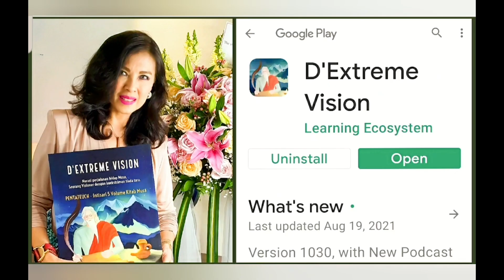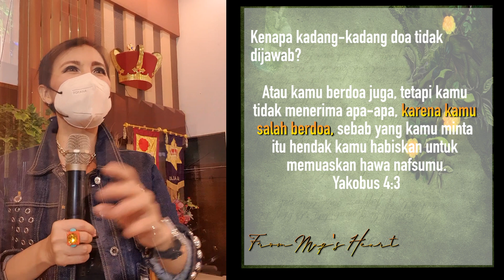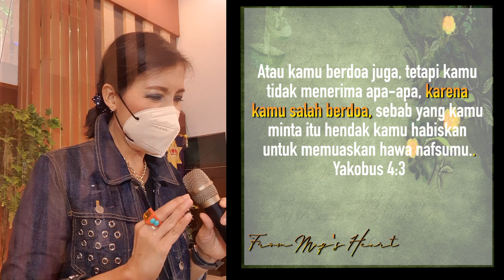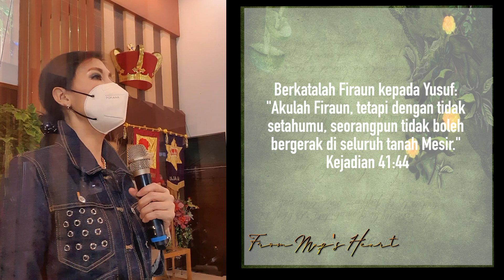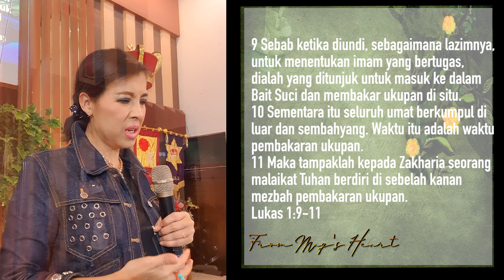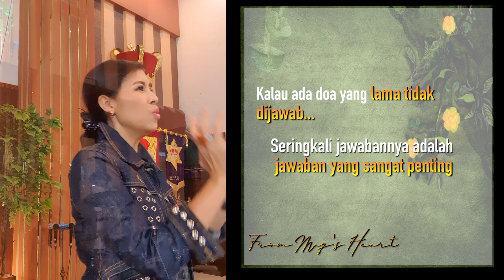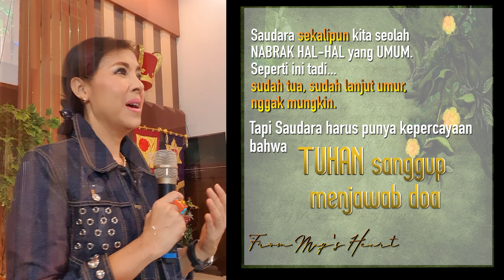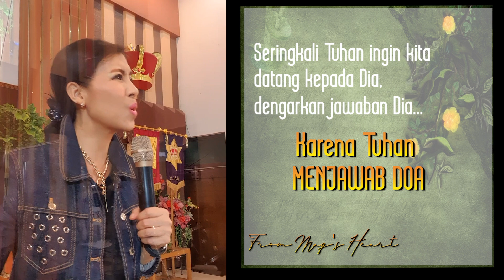Tuhan Menjawab DOA